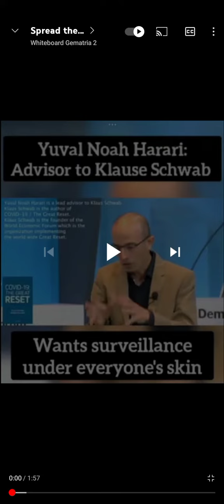surveillance under the skin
as I've said the last few years.